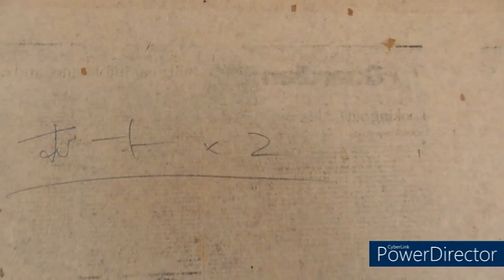【内装工事3日目】自宅の改装＾＾